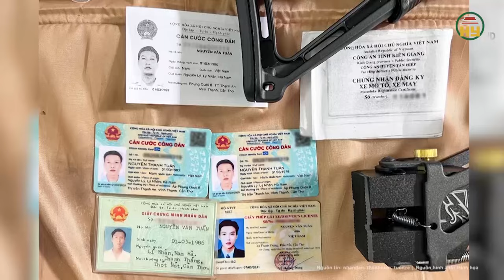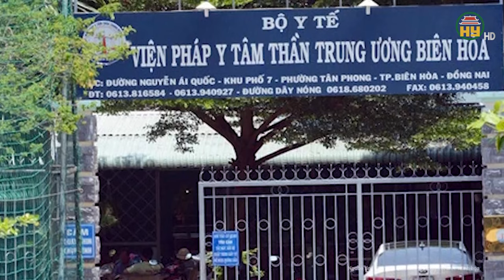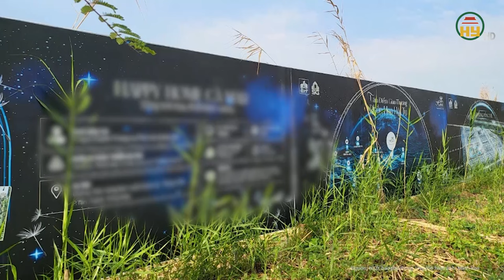Đối tượng nguy hiểm cướp tiệm vàng “chỉ trong 1 nốt nhạc”, Công an Hà Tĩnh khẩn cấp truy bắt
Tin tức 24h mới nhất | Đối tượng nguy hiểm cướp tiệm vàng “chỉ trong 1 nốt nhạc”, Công an Hà Tĩnh khẩn cấp truy bắt
Mới đây, thông tin từ Công an thị trấn Nghèn, huyện Can Lộc, tỉnh Hà Tĩnh xác nhận, trên địa bàn vừa xảy ra một vụ cướp tiệm vàng. Hiện cơ quan chức năng đã bắt giữ đối tượng gây án. Theo đó, nghi phạm vụ cướp được xác định là Nguyễn Minh Toàn (SN 1994, trú thôn Hồng Hà, xã Thạch Trung, TP Hà Tĩnh).
Địa chỉ: 164 Nguyễn Văn Linh, thành phố Hưng Yên, tỉnh Hưng Yên
Tiktok: Truyền hình Hưng Yên
Facebook: Đài Phát thanh và Truyền hình Hưng Yên
Zalo: Đài PTTH Hưng Yên